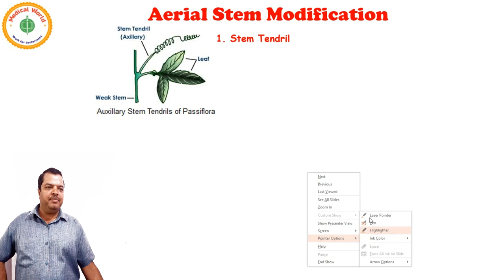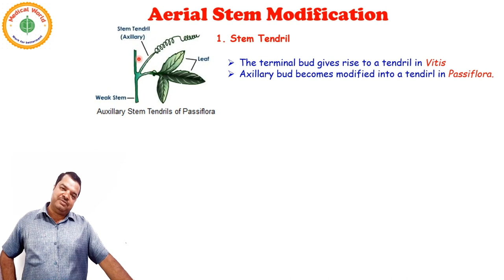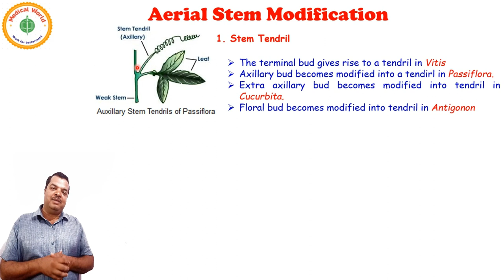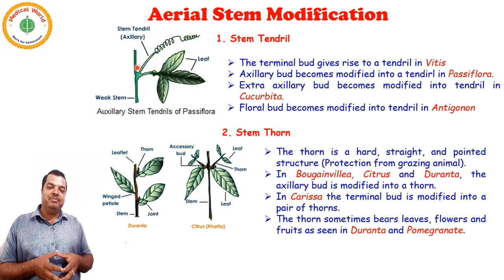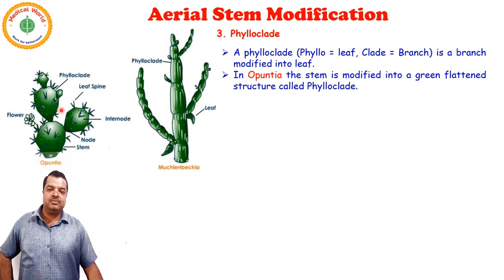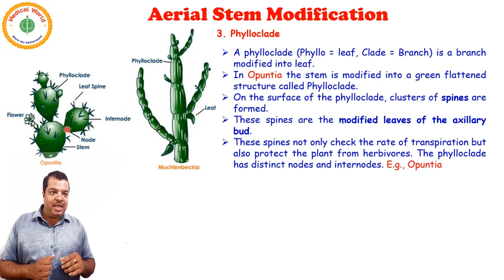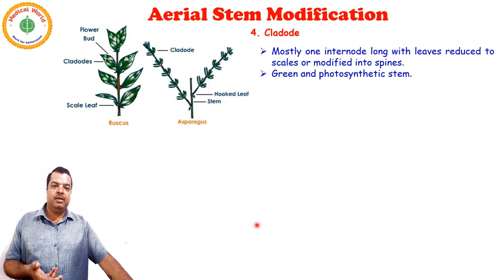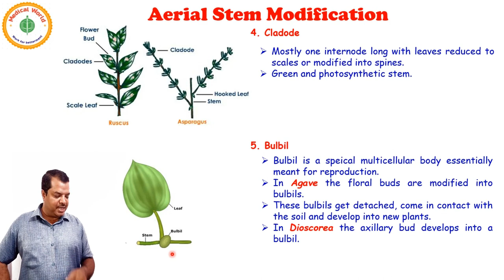AERIAL STEM MODIFICATION | MORPHOLOGY OF FLOWERING PLANT | LECTURE 8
MORPHOLOGY OF FLOWERING PLANT video Lecture of Biology for NEET AND AIIMS by Dr. Alok Kumar Singh.
Dr. Singh is known for his unique, focused and simplified NEET/AIIMS teaching to bring to students an easy and analytical methodology towards their exam. In this lecture Alok Sir is giving the LECTURE ON MORPHOLOGY IN FLOWERING PLANTS. Alok Sir discussed AERIAL STEM MODIFICATION.
Category: Education